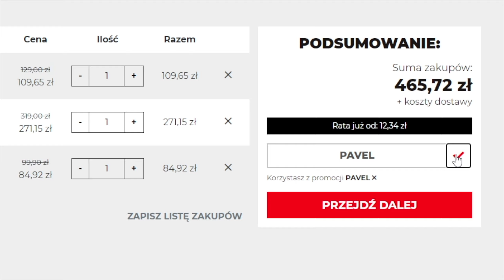Brick Rigs PL💥JAK PORADZIĆ sobie z ZOMBIE... #241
Brick Rigs PL czyli Gameplay Po Polsku z gry Brick Rigs. Gra pozwala budować wiele rodzajów pojazdów z różnych klocków i doświadczać ich dynamicznej fizyki jazdy i niszczenia w środowisku piaskownicy.

🍿 DZIĘKI za obejrzenie, WPADNIJ jutro o 18:00 na KOLEJNY film!

RABAT -15% z kodem: PAVEL

🎁 NAGRODY w tym ODCINKU:
1. Genesis Zircon 500 (czarna)
2. Limitowana czapka
3. Limitowana czapka

- wygrywają osoby, które najszybciej opublikują komentarz z poprawnie przepisanym hasłem (wielkość liter, polskie znaki, również mają znacznie). Hasło jest ukryte w filmie, wyróżnione kolorem czerwonym.

- uwzględniane są wyłącznie komentarze, które nie były edytowane!
nagrody są przydzielane zgodnie z kolejnością publikacji komentarzy.

- Pierwszy  (najstarszy) komentarz zawierający poprawnie przepisane hasło - pierwsza nagroda, drugi komentarz z poprawnie przepisanym hasłem - druga nagroda, trzeci komentarz z poprawnie przepisanym hasłem - trzecia nagroda.

- celem ustalenia danych do wysyłki, zwycięzca ma 7 dni na zamieszczenie adresu mailowego na swoim profilu na YouTube w zakładce informacje. Po 7 dniach nagroda przechodzi do puli nagród

- w przypadku braku odpowiedzi na maila w ciągu 7 dni od jego otrzymania, nagroda przechodzi do puli nagród

- wysyłka nagród wyłącznie na terenie Polski poprzez Pocztę Polską
1 osoba, konto lub adres, to maksymalnie 1 nagroda na cały giveaway

🎮 GRAŁEM z: @Yoshella

...WIĘCEJ na kanale, w zakładce INFORMACJE